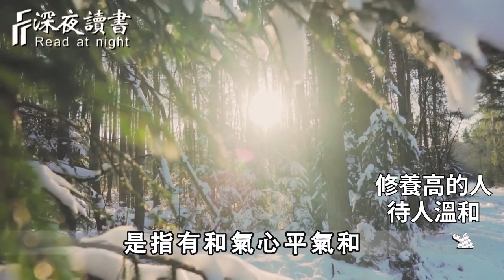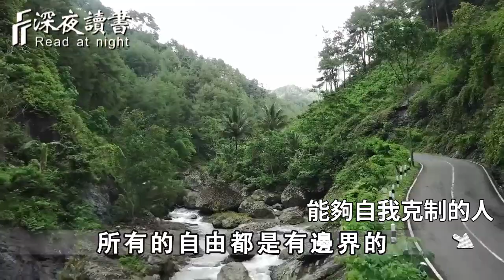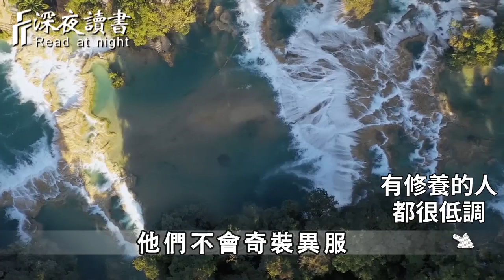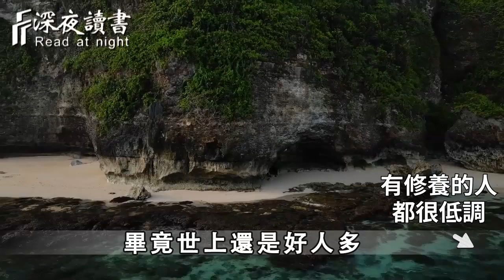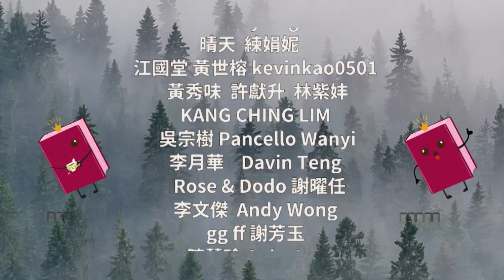為什麼遇到俗人，我們還要與他們深交？原因讓人意想不到，看懂的，比中億萬彩票還賺【深夜讀書】